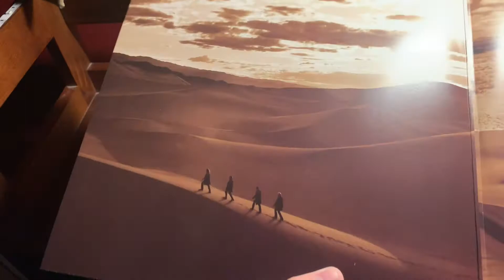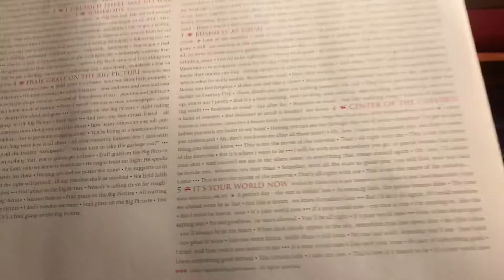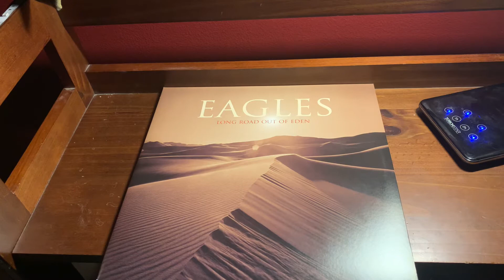Long Road out of Eden - Eagles - Vinyl Unboxing